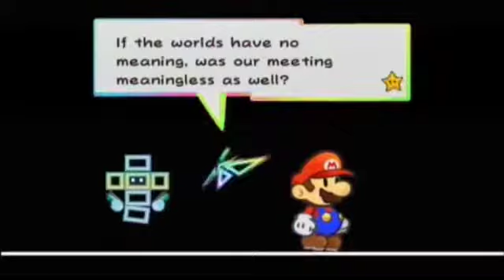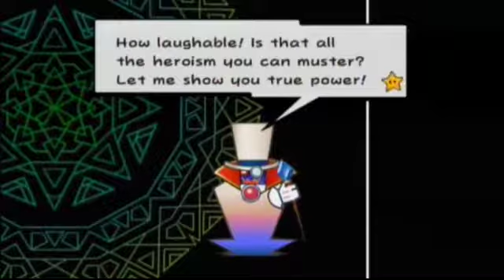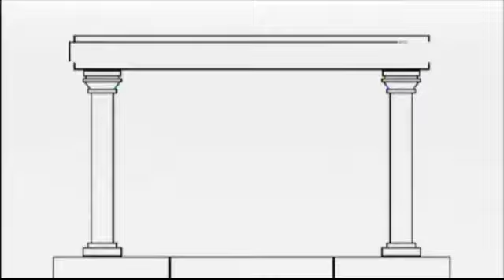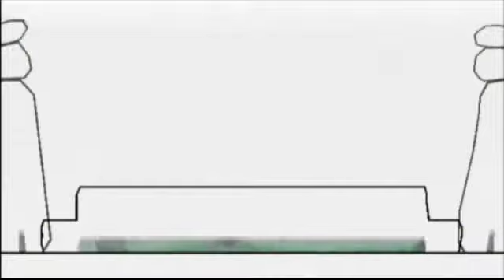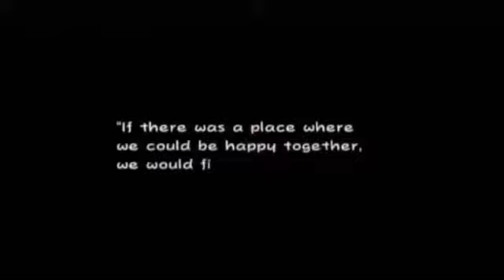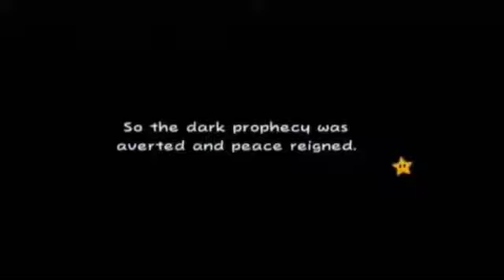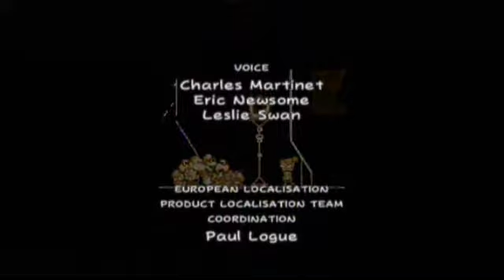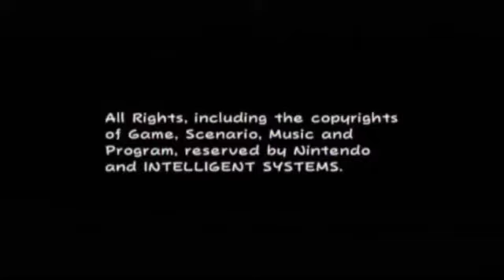Let's play Super Paper Mario Episode 41 Ending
this is it hope u enjoyed it